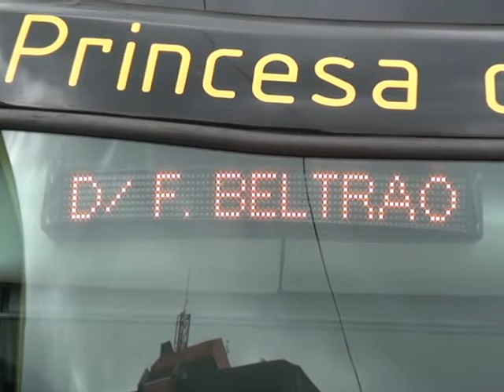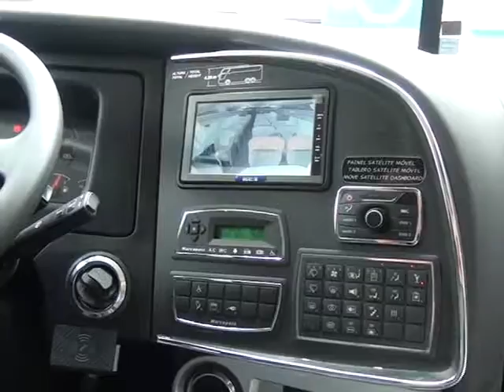Empresa apresenta novo conceito em ônibus leito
A Empresa Paranaense Princesa dos Campos com mais de 80 anos de história apresentou aos beltronenses o mais novo conceito em ônibus leito, um volvo 420.